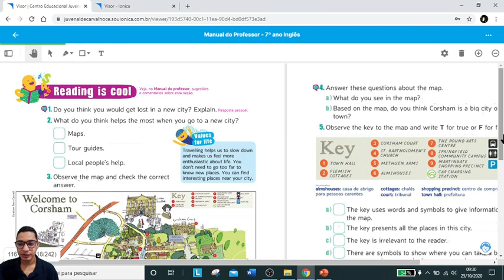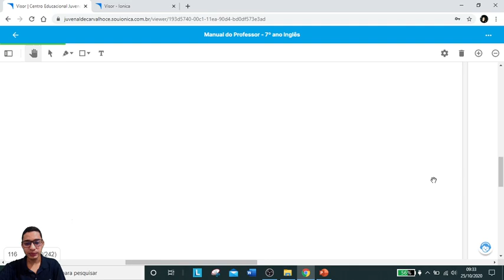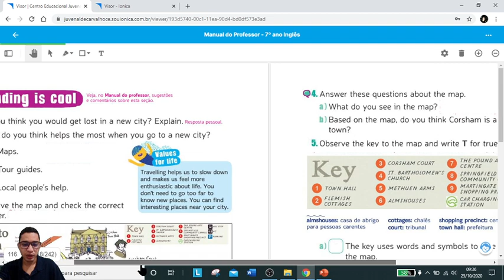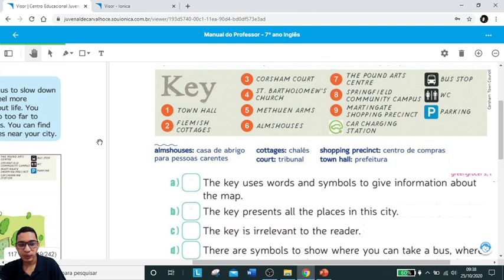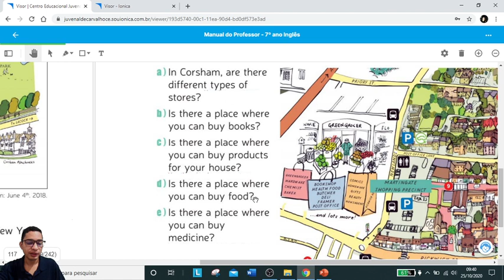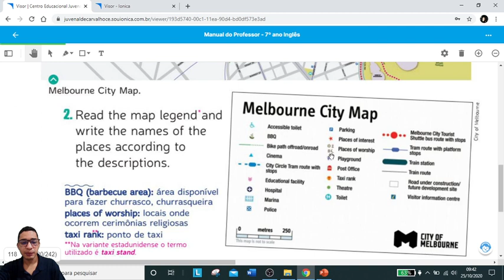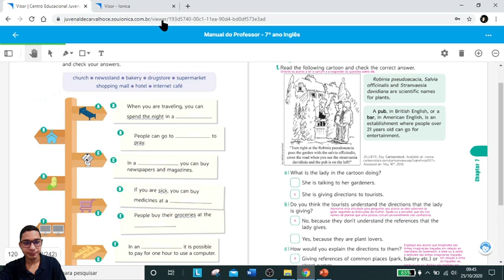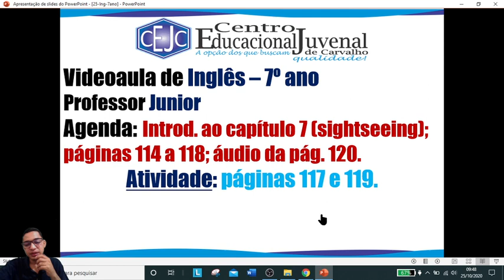7U S25 001 26-10 JUNIOR INGLES